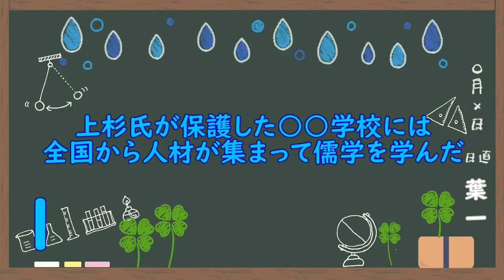室町時代の文化(10問)【歴史27/さくっ答シリーズ】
中学の時の修学旅行を思い出します。
鹿にせんべいをあげた…よね。
んっ、あげたっけな？(あいまいな記憶)
‹使用音源›
「甘茶の音楽工房」